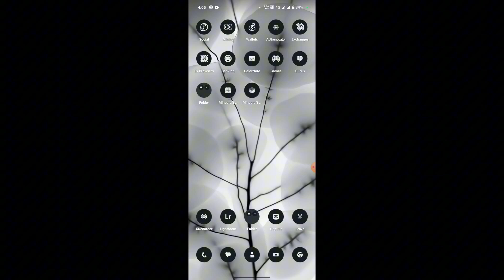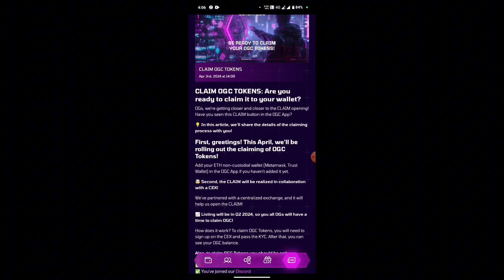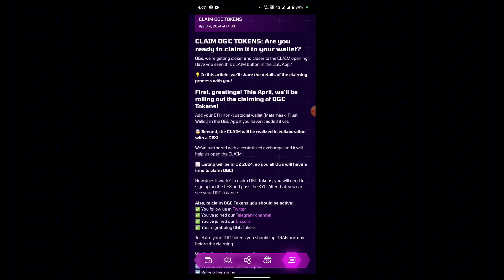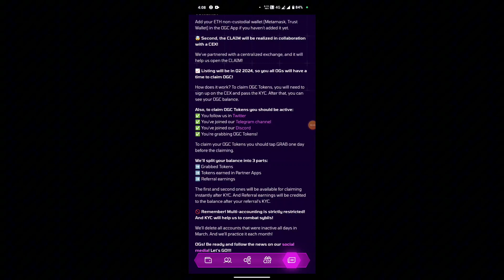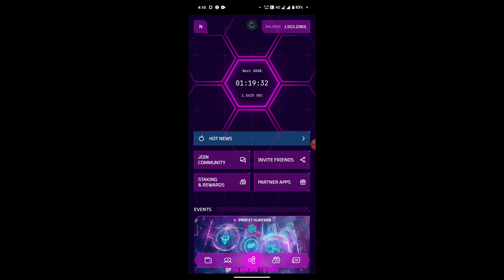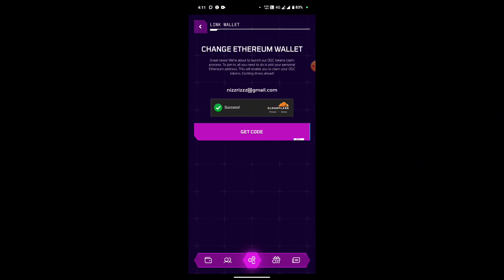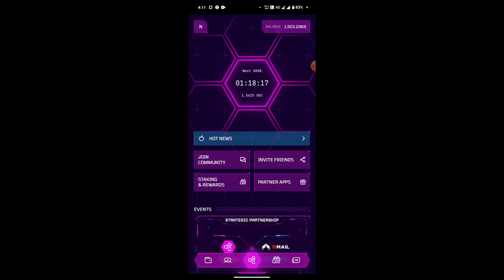OGC Mining Withdraw Kannada | Free Online Earning Kannada 🤑🤑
Queries Solved :
EARN 1LAKH  FREEE
NO REFER NO INVESTMENT
2024 SELF EARNING APP
OGC MINING KANNADA
Kannada
OGC APP KANNADA
Ani Tech Media
Self earning app in Kannada
Free paytm cash in Kannada
No Investment Earning Kannada
Make money online kannada
Loot Offer in Kannada